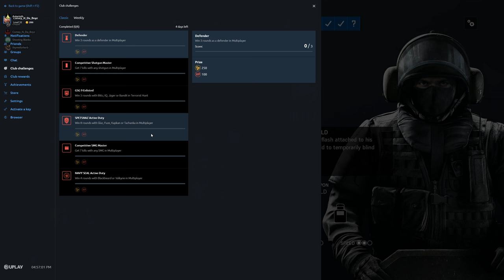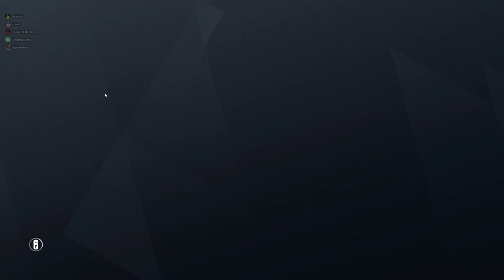Rainbow Six Siege + Part 2600 + Consulate TDM Hostage + Operation Para Bellum pcgaming crew